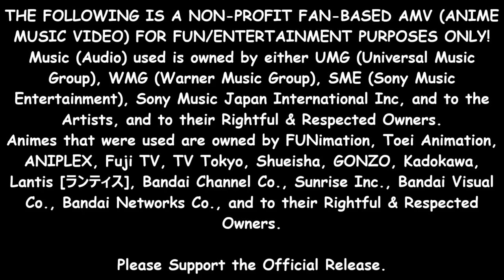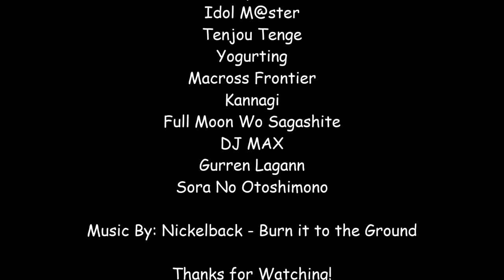「AMV Dance」- Burn it to the Ground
Who says they cannot dance to rock music?
anyways just another re upload and re make

GAMING & VLOG CHANNEL ► @Depthcharger74

Anime:
Rosario+Vampire
One Piece
Love Live! School Idol Project
Angel Beats
K-ON
The Melancholy of Haruhi Suzumiya
Lucky Star
Idol M@ster
Tenjou Tenge
Yogurting
Macross Frontier
Kannagi
Full Moon Wo Sagashite
DJ MAX
Gurren Lagann
Sora No Otoshimono

THE FOLLOWING IS A NON-PROFIT FAN-BASED PARODY AMV

Fair dealing for the purpose of research, private study, education,
parody or satire does not infringe copyright.